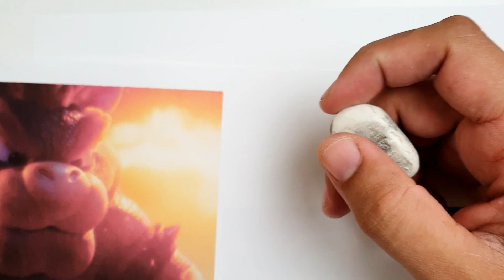COMO DESENHAR O SUPER MARIO BROS DO FILME 2023 ( PASSO A PASSO)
Lápis e borracha na mão, Hoje você vai aprender como desenhar O SUPER MARIO BROS DO FILME , passo a passo um tutorial rápido e pratico com ótimas dicas e macetes para você que quer aprender a desenhar seus personagens prediletos.
 Você verá como e fácil aprender a desenhar seus personagens favoritos

meu Instagram: erik.arts